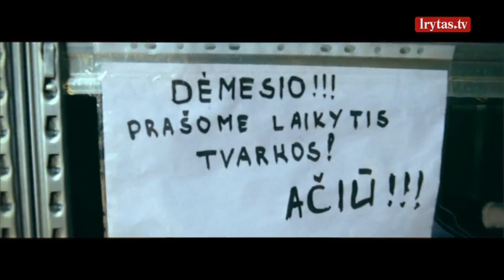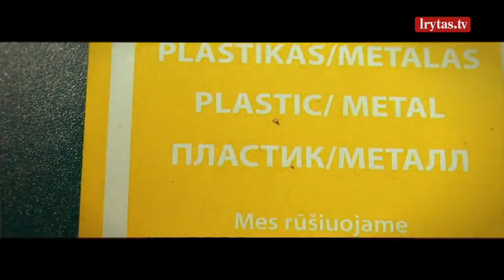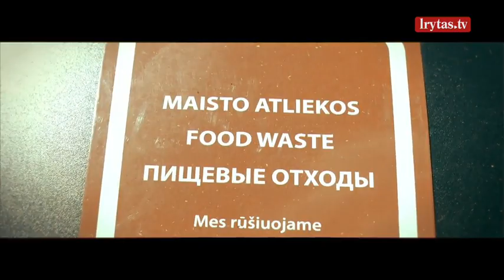„Švarūs miestai“ 2021-05-29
Kaip išmokti švaraus gyvenimo abėcėlės? Visi norime gyventi, dirbti ir vaikus auginti švariuose miestuose. Tik ar tikrai mes patys, kaip piliečiai, žinome tiek, kiek privalome žinoti ir ar visuomet elgiamės teisingai? Ar tūkstantį kartų kartotos pamokos duoda naudos, o gal dažnai jas pamirštame? „Lietuvos ryto“ televizijos laidos vedėjas Giedrius Drukteinis leidžiasi į kelionę po Lietuvos miestus, kad papasakotų kieno ir kokių pastangų dėka švarėja mūsų aplinka.